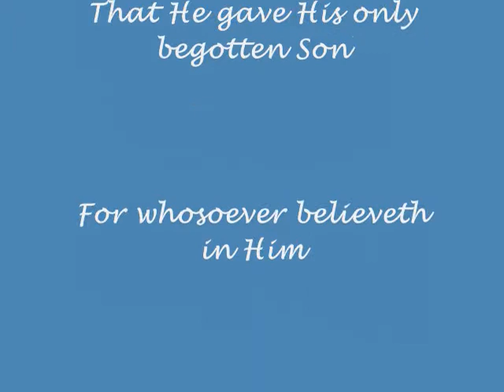Jeshua Bible Story Part 3 0f 3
Jeshua Koilpillai telling the Bible story at age 3.